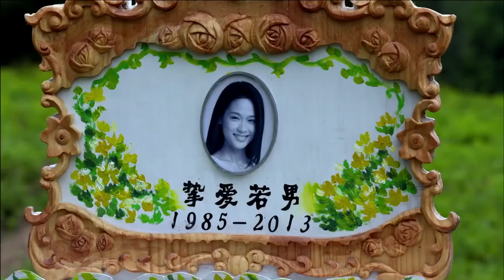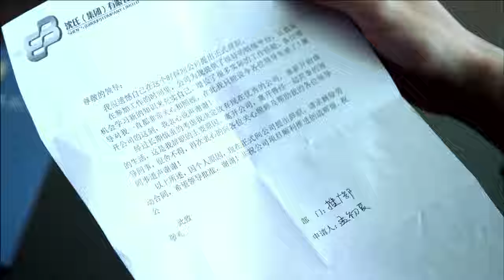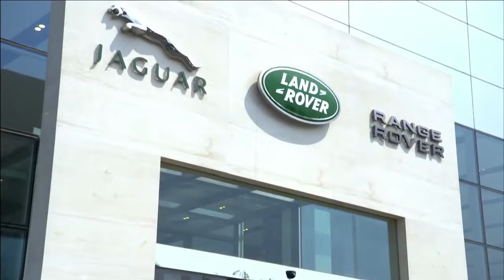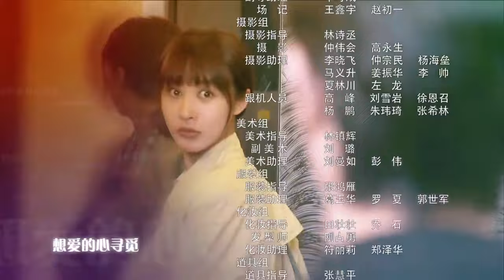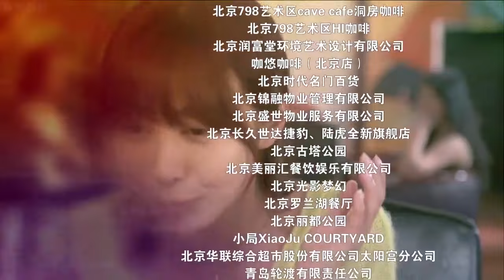ENGSUB 【爱情电视剧】《你比星辰美丽》第11集 |豪门总裁爱上美丽单身妈妈，使出追妻三十六计决心获爱人的芳心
导演：牛乐、朱时茂
主演：朴海镇、李菲儿、刘雨欣、宋轶、吴磊、李兰迪
《你比星辰美丽》讲述孟初夏（李菲儿饰）独自带着失踪姐姐留下的儿子生活，她善良乐观却从不幻想爱情，坚强地奋斗着。沈氏企业的沈岸（朴海镇饰）回国开拓事业，心底隐痛的往事让他不再期待爱情，通过相亲决定跟初夏的好友何若男（屈菁菁饰）订婚。初夏和沈岸因机缘巧合，彼此心存偏见。初夏意外失业，儿子孟响（吴磊饰）正值叛逆期，但她不畏跌倒，笑迎坎坷。一场车祸夺走若男的生命，临终前她把闺蜜初夏托付给沈岸。初夏自尊自强，屡次拒绝沈岸帮助。沈母认为初夏另有所图，阻止二人来往。沈岸怨恨母亲十几年前用同样的手段毁了自己的爱情，为证明自己如今能够掌控人生，沈岸决心娶初夏为妻。初夏和沈岸渐渐了解、温暖对方，最终迎来遥远的爱情。可初夏忽然发现，沈岸“往事”中的那个人就是姐姐孟晨霜，而沈母就是害姐姐远走他乡的人。这时离家十年的姐姐突然出现。最终，通过一系列事件化解多年的误会，最终初夏和沈岸幸福地生活在一起